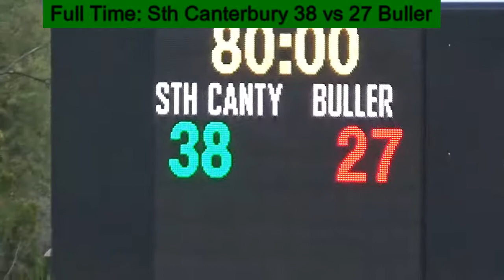2019 Week Five South Canterbury v Buller - 21/09/19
2019 Heartland Championship - Round 5
South Canterbury v Buller - 21/09/19
3️⃣8️⃣ South Canterbury (Brad Tunnicliffe 2, Zac Saunders 2, Shane Anderson, Willie Wright tries; Wright 4 con)
2️⃣7️⃣ Buller (Michael Wells, Mitieli Kaloudigibeci, Petaia Saukuru, Jareth Mackay, Robbie Malneek tries; James Lash con )
HT: 28-15.